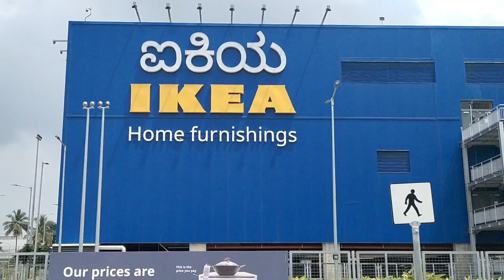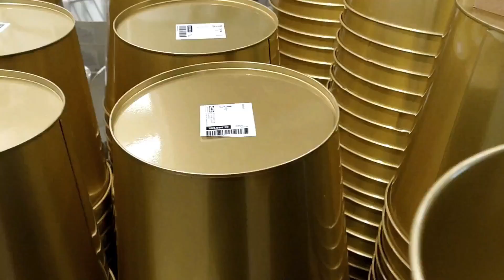Festival Vlog + IKEA Visit | How we made prasad for 350 people | മൂന്നു ദിവസത്തെ ആഘോഷം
ഞങ്ങളുടെ മൂന്നു ദിവസത്തെ ഗണേശ ചതുർഥി ആഘോഷം ആണ് പതിനാലു മിനിറ്റു നീണ്ടു നിൽക്കുന്ന ഈ വീഡിയോ ..Hope all of you will enjoy our Vlog as much as we did

Anu Abhilash